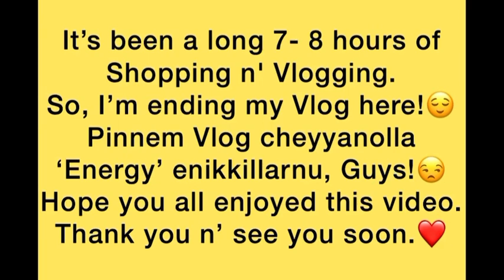20000 രൂപയ്ക്ക് 2 ബാഗ് നിറയെ ഡ്രസ്സ്‌ വാങ്ങിയപ്പോൾ!🛍️😱| Sarojini Market | Street Shopping | Delhi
Want to see my shopping craze n' what all I purchased at Sarojini Market ? 🛍️
Come on, Let me show you around. 😁
It’s going to be a super saver shopping experience.😌❤️